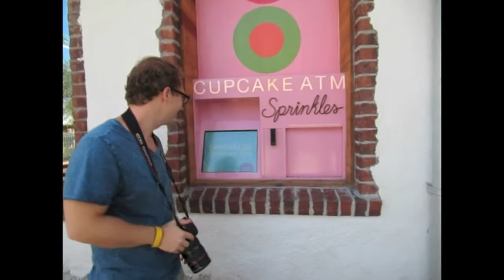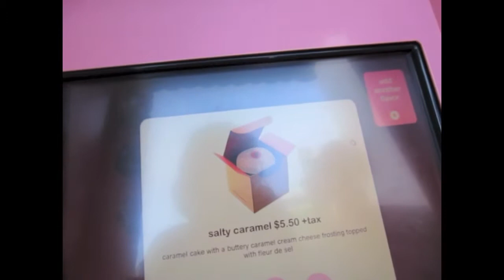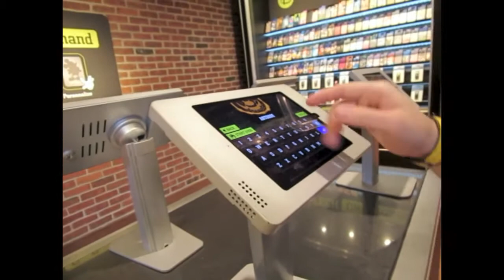Vlog #231 Disney Springs Adventure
Part 3. We spend the morning of our second day at Disney Springs before Mickey's Not So Scary Halloween Party.